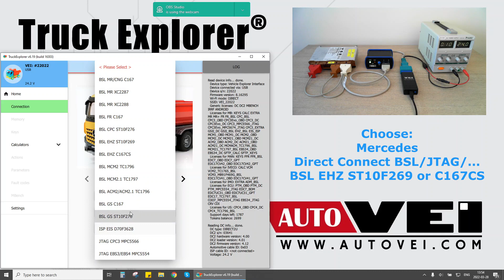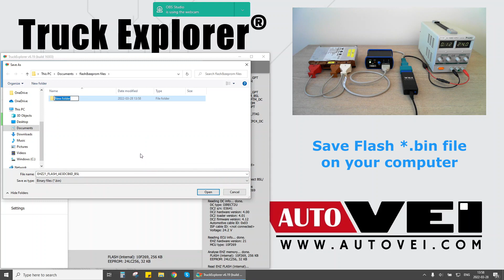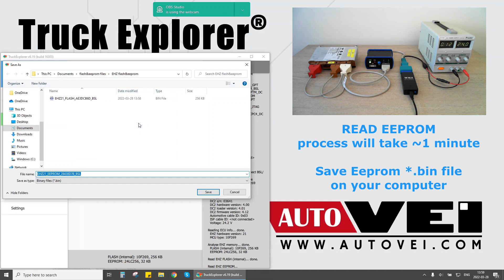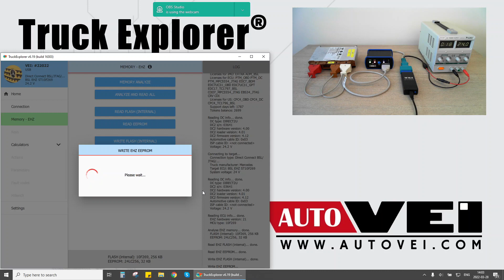EHZ (E-MAS) read/write Flash & Eeprom by BSL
EHZ (E-MAS) Flash & EEPROM Read/Write by DirectConnect2U in BSL mode. Directly connected on the bench.

No need to open control unit.

Supported microprocessors:
MCU: 10F269
MCU: C167CS

Supported models:
DAF EMAS-ECU
Mercedes EHZ VSE EMAS-ECU

Requirements:
VEI V6 device;
Direct Connect 2U kit with OBD2 power cable;
DC2-EHZ cable
License DC2
License EHZ BSL